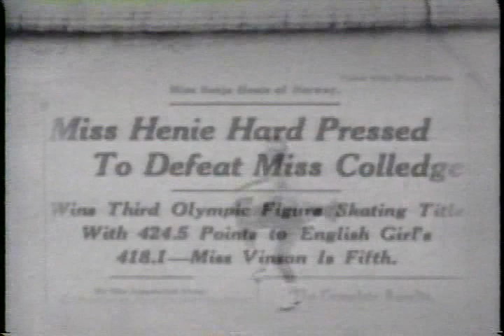Profile on the Great Sonja Henie (NOR) - 1994 Lillehammer, Figure Skating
Hamar, NORWAY - 1994 Winter Olympics, Figure Skating - Profile on Sonja Henie of Norway.